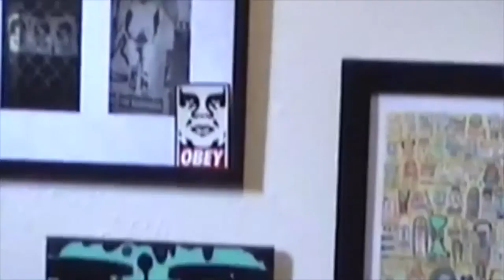Shortcut data with MEDA (Graffiti Tape)